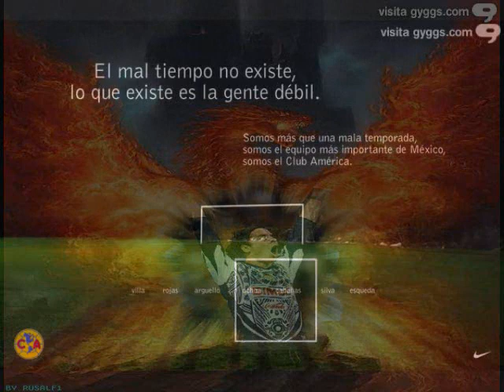aguilas del america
para todos los k amamos ser azul krema , y para todos los k nos odian , soy amerikanista si senor y lo soy , de korazon , aguilas del america # 1 aun k les duela o no cruz azul o no chivas o no pumas